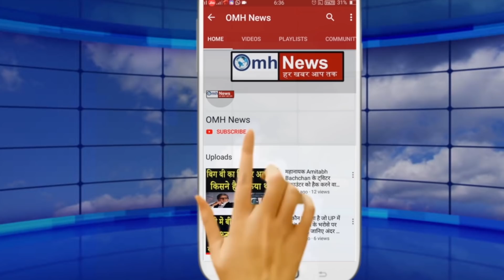कृषि कानून को लेकर NCP के साथ-साथ Congress भी बैकफुट पर !